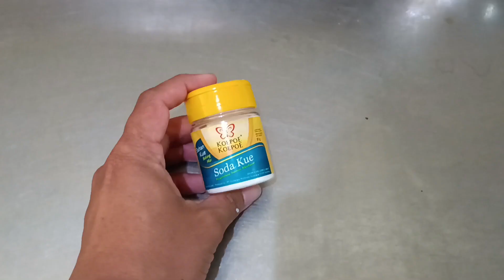Resep Bakso Tanpa Daging Sapi, Bakso Daging Ayam Kuah Kentel